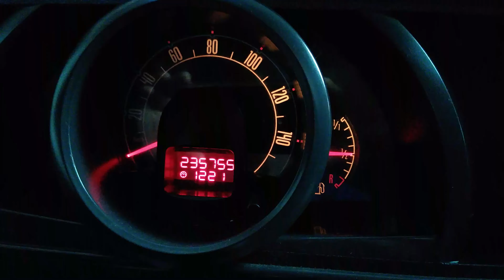Flores e Frutos em meu Quintal